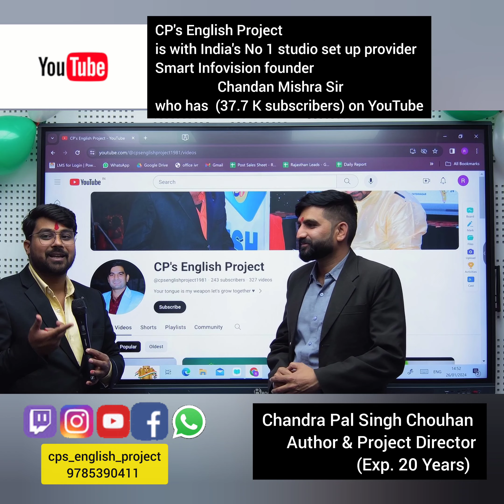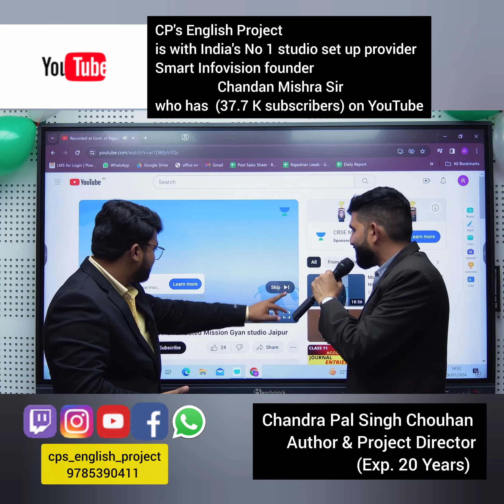CP's English Project is with SMART INFOVISION (Benchmark) company's founder CHANDAN MISHRA Sir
आपने  CP's English Project के प्रमोशन में जो समय दिया उसके लिए मेरे पास शब्द नहीं है सर वो जीवन के सबसे अनमोल पलों मैसे एक है सर Thank you so much ❤️ !!!🙏🙏🙏 जिसके लिए श्री राहुल पालीवाल जी सर का बहुत बड़ा योगदान रहा। राहुल सर आपको  दिल की गहराइयों से Thank you so much ❤️  आप जीवन के अंतिम सांस तक मेरे दिल में ही रहेंगे।

Chandra Pal Singh
Author & Project Director
CP's English Project
PRATAPGARH (Raj.)